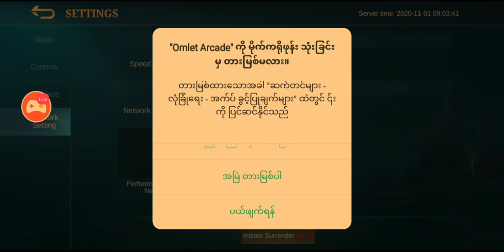2 November 2020